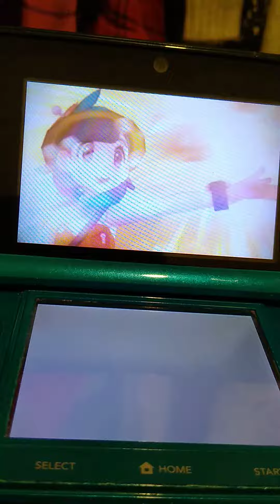Pokemon ultra sun intro (♥️🖤💙💚💜)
This intro is 🔥